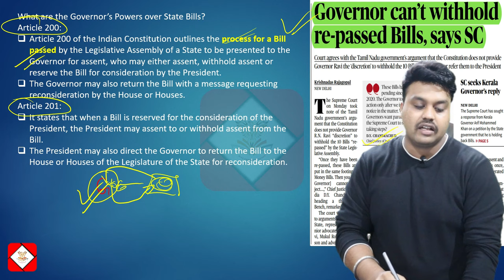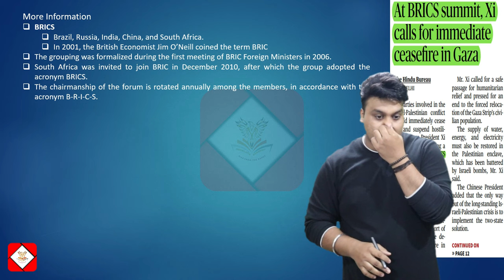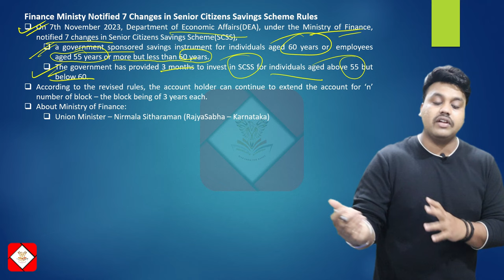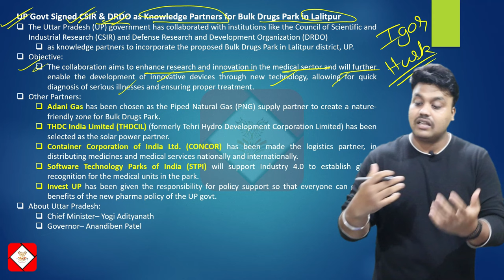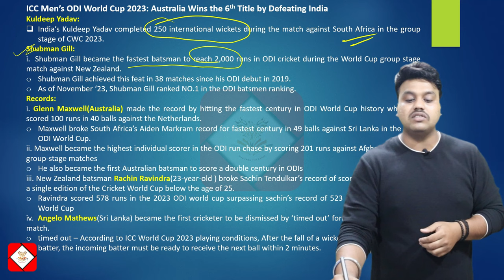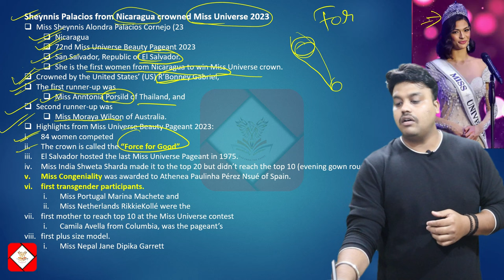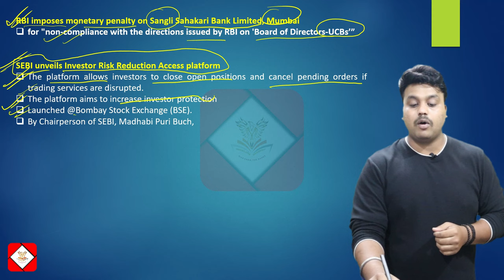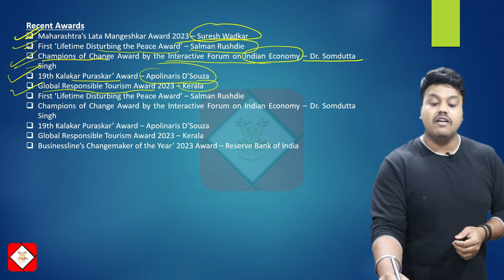23rd November Current Affairs 2023 | Daily Current Affairs | Current Affairs Today - Vinesh Kumar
23rd November Current Affairs 2023 | Daily Current Affairs | Current Affairs Today by Vinesh Kumar Resolute Academy

23rd November Current Affairs 2023 Today |

23rd November Current Affairs 2023 The Hindu News and Editorial Discussion by Resolute Academy

Important Notice :-

The Hindu)